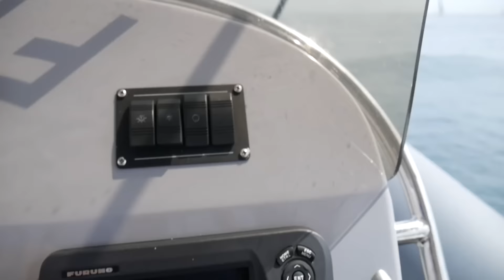BARCELONA DESDE EL MAR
Me nombran patrón de la zodiac y tengo que controlarme para no darle caña a la palanca y salir volando! Una experiencia increíble navegar por el mar de mi ciudad, gracias a Fyord.